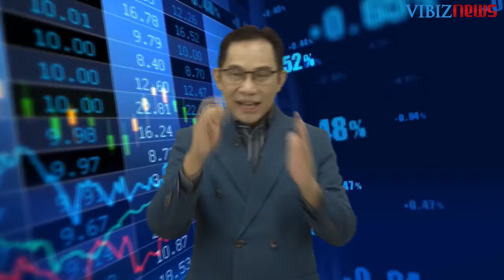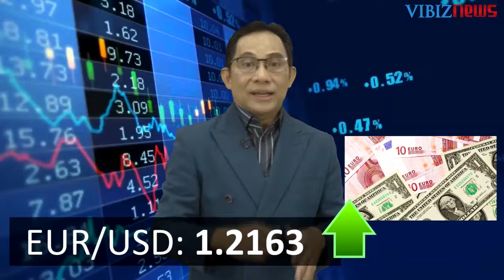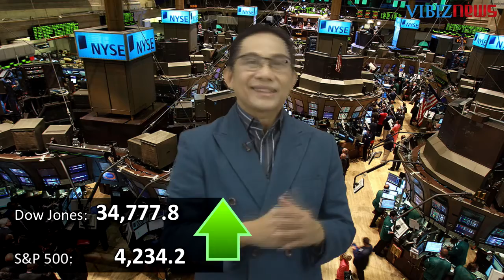Prospek Kebijakan Moneter Longgar akan Berlanjut - Global Market Outlook, 10-14 May 2021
(Vibiznews – Editor’s Note) – Pasar investasi global pada minggu lalu diwarnai dengan sejumlah isyu, di antaranya:

Pasar mencermati dampak data Non-Farm Payroll yang dirilis jauh di bawah ekspektasi pasar, dengan harapan akan berlanjutnya prospek kebijakan moneter longgar the Fed.

Investor selanjutnya akan mencermati pernyataan beberapa pejabat the Fed yang akan berbicara pada minggu menatang.

Perkembangan pandemi Covid-19 terus diperhatikan dengan masih meningkatnya di Asia dan Amerika Selatan, namun mengalami penurunan di AS dan Eropa.

Untuk korban virus, berita resmi terakhirnya, sudah sekitar 157.5 juta orang terinfeksi di dunia dan 3.28 juta orang meninggal, dan menyebar ke 218 negara dan teritori.